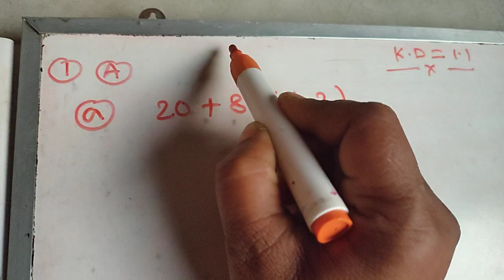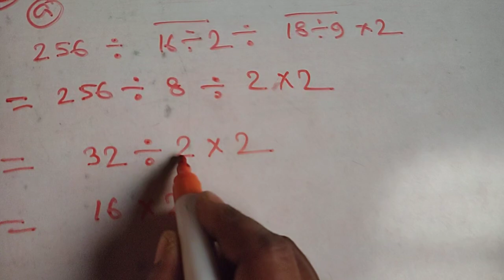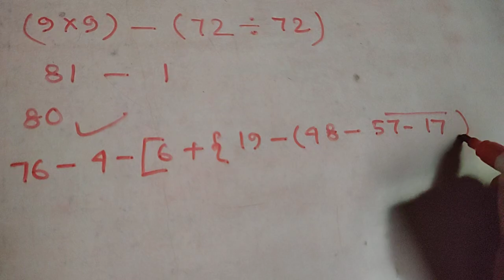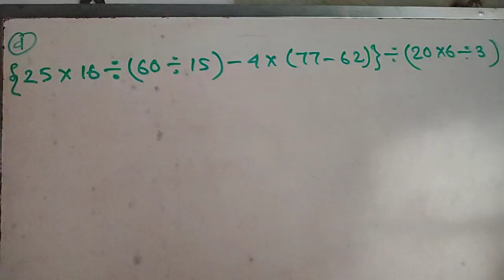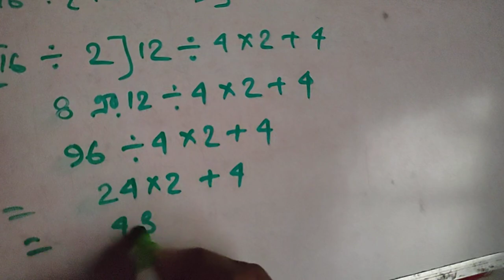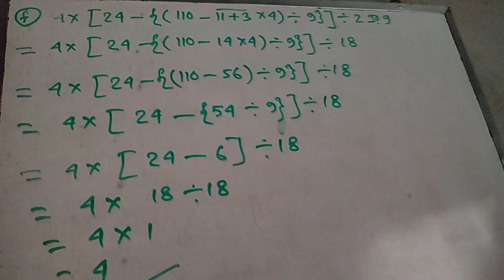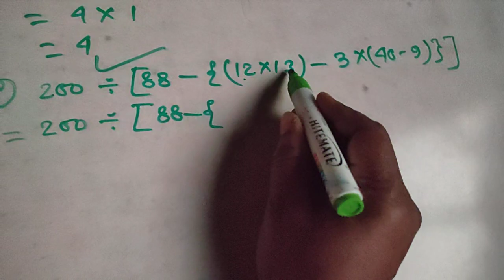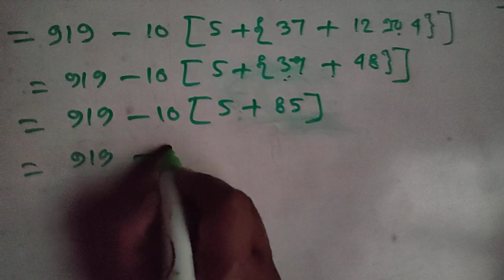CLASS VI কোষে দেখি 1.1পার্ট 02 পূর্বপাঠের পুনারলোচনা || সরল করি PAGE 4||BODMAS নিয়ম অনুযায়ী অঙ্ক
হরে কৃষ্ণ কৃষ্ণ কৃষ্ণ হরে হরে//হরে রামো রামো রামো হরে হরে//